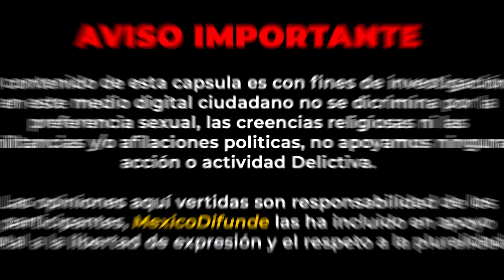Acusan uso EXCESIVO de fuerza a Policías en Culiacán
Sinaloa.- Policías Municipales de la Ciudad de Culiacán, Sinaloa protagonizaron tremendo zafarrancho con el chofer de un camión de pasajero y su hijo.

Según relatos, todo el asunto comenzó porque un oficial de policía se percató que en el camión viajaba un jovencito y esté descendió a limpiar los cristales de la unidad, el oficial aborda el camión para pedirle al joven que bajara del camión, ya que no podía trabajar por su edad.

Resulta que el joven es hijo del chofer y este lo acompaña en su ruta porque ya está de vacaciones.

El oficial solicitó más apoyo y bueno las cosas se salieron de control, tanto así que hasta una mujer que pasajero fue detenida por intentar ayudar al jovencito y chofer.

0:00 Resumen
0:15 Aviso
0:20 Inicio de la Nota
1:16 Video Integro
7:00 Pantalla Final